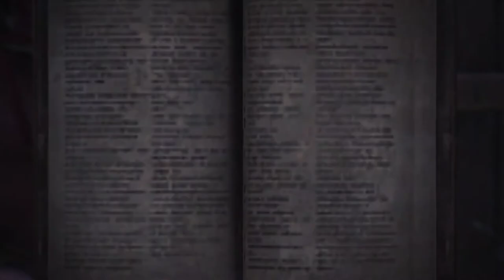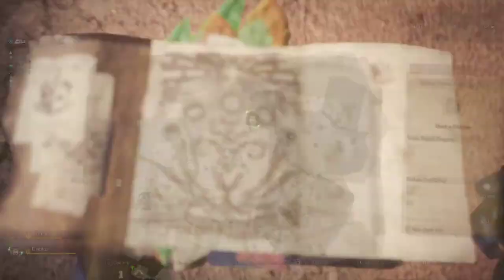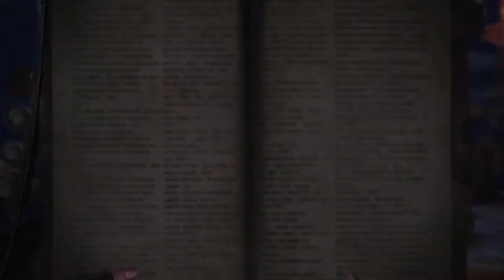Monster Hunter : World - Part 13 - The Horny Wyvern (Long Vesion)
He's pretty rules of nature